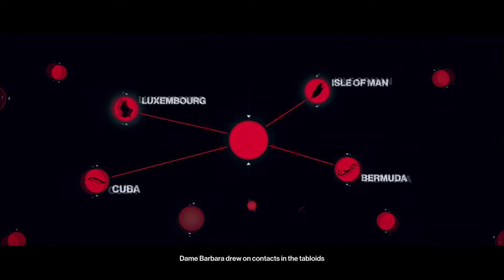HITMAN 2 | Elusive Target 4 "THE POLITICIAN" - [EASY SA]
A non-blind, [EASY SA] run of ET 4 "The Politician."

0:23 - Briefing
1:16 - Planning loadout
1:40 - Mission start, and Phase 1: Breaking into house
3:48 - Phase 2: Acquiring guard disguise and wrench
5:45 - Phase 3: Acquiring intel from office laptop
8:30 - Phase 4: Setting up death trap for Target
9:10 - Phase 5: Heading toward mission exit
12:01 - Target dies, and 47 escapes